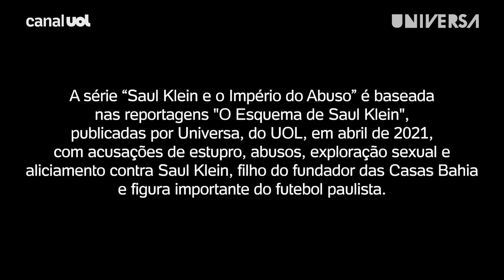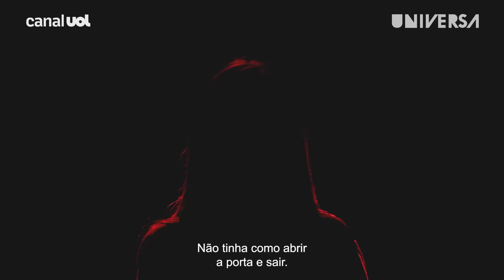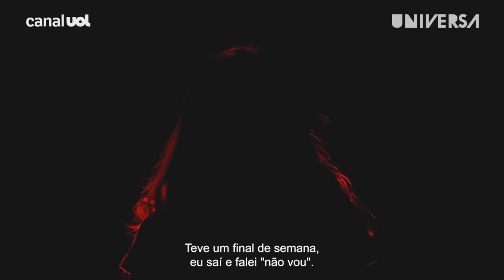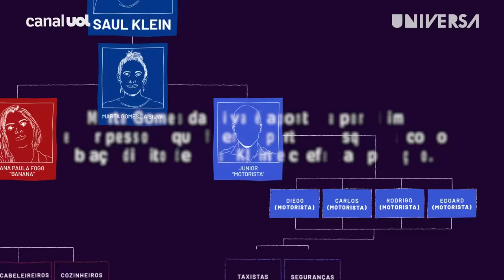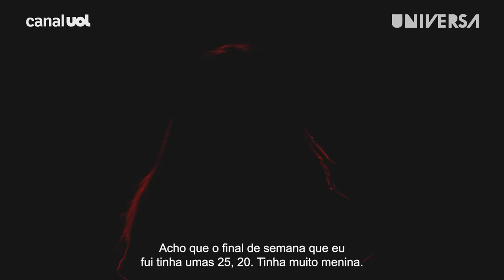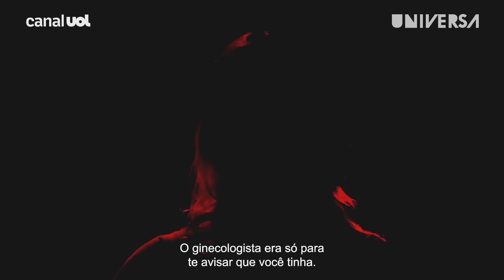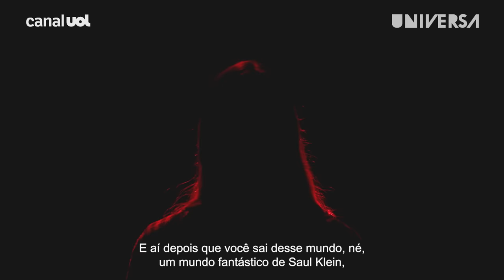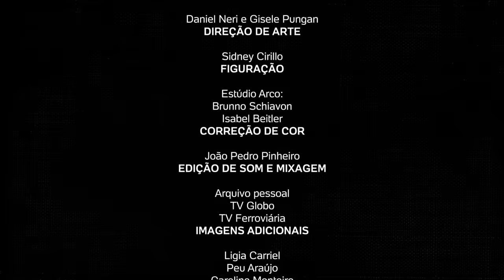Médicos e motoristas cooperavam em rede de abuso de Saul Klein | Saul Klein e o Império do Abuso #2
Esquema de Saul Klein exigia que mulheres ficassem 24h à disposição do empresário. Ele também mantinha médicos ginecologistas que atendiam as vítimas e motoristas que a levavam e buscavam do aeroporto ou do seu sítio no interior. Este é o segundo episódio da série "Saul Klein e o Império do Abuso", produzida por MOV e Universa, do UOL.

"Saul Klein e o Império do Abuso"
Direção e roteiro: Paula Sacchetta
Reportagem: Pedro Lopes e Camila Brandalise
Direção de fotografia: Carine Wallauer
1ª Assistente de câmera: Marília Morais
2º Assistente de câmera: Liel Marín
Edição: Lívia Tatsumi
Produção: Natália Mota e Caroline Monteiro
Som direto: Aren Gallo
Gaffer: Yuri Catelli
Coord. Estúdio MOV: Eduardo Bonavita
Ilustrações: Yasmin Ayumi
Motion designer: Santhiago Botture
Direção de arte: Daniel Neri e Gisele Pungan
Figuração: Sidney Cirillo
Correção de cor: Estúdio Arco: Brunno Schiavon e Isabel Beitler
Edição de som e mixagem: João Pedro Pinheiro
Coordenação: Ligia Carriel, Peu Araújo e Caroline Monteiro
Gerente geral MOV: Antoine Morel
Gerente geral Universa: Tatiana Schibuola
Diretor de conteúdo UOL CS: Murilo Garavello